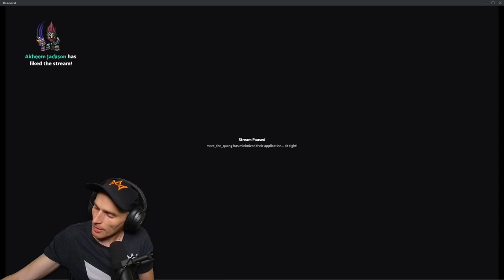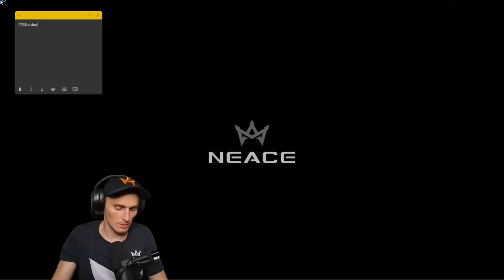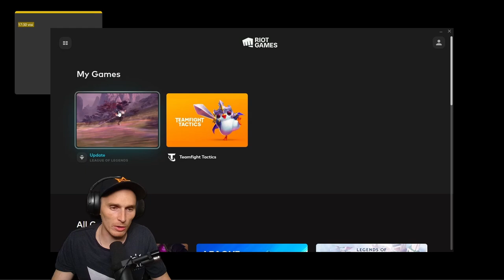YELLING AT MY STUDENT FOR 30 MINUTES STRAIGHT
Gold Garen Top Squang0 EUW